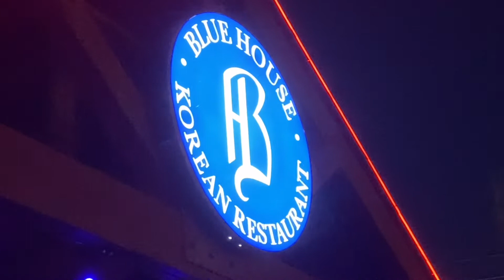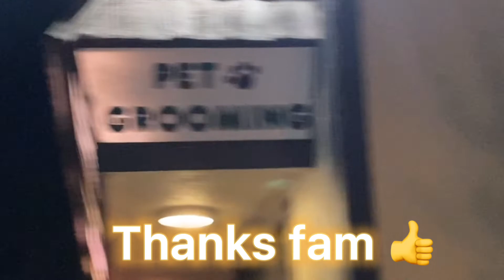Tae Thinks We're Embarrassing, Find Out Why (*/▽＼*) | Episode 3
i really struggled exporting this one T_T *cries in already zero phone storage*
anyways...the gang reunited for dinner except this ain't our last rodeo since we just show up to each other's houses to raid their fridge in the middle of the night...whoops off topic... this episode is from 3 months ago but i hope you enjoy nonetheless